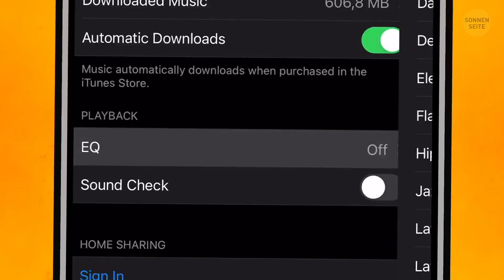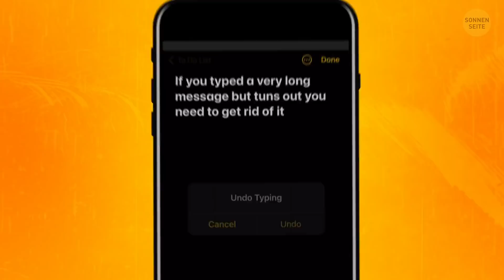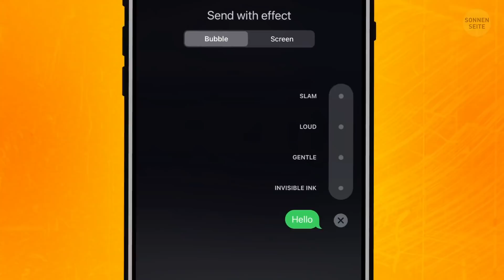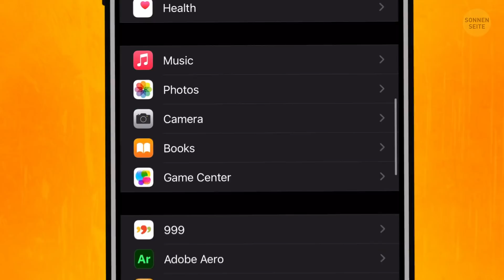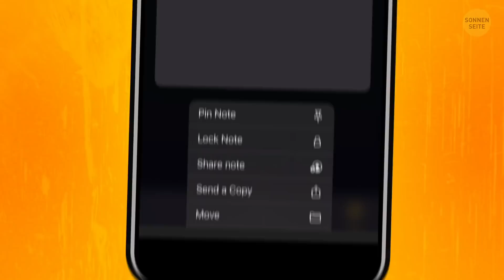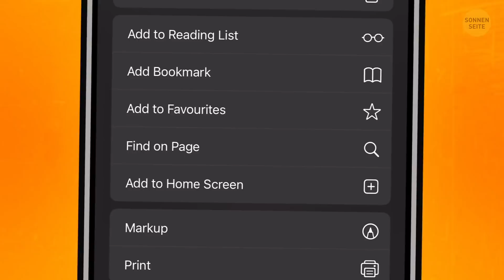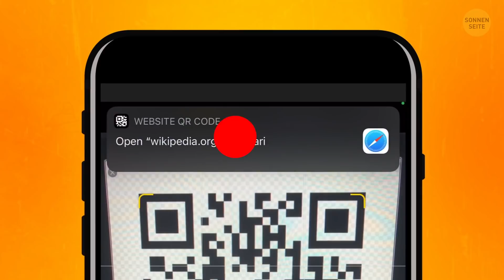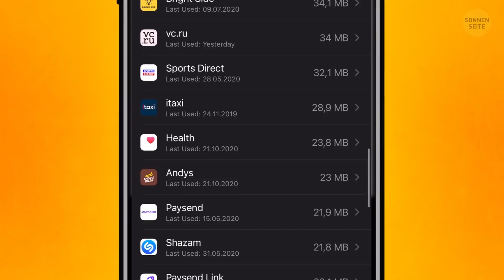Wenn dein iPhone Punkte anzeigt, benutzt jemand deine Kamera!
Du glaubst, dass du dein iPhone sehr gut kennst? Aber weißt du auch, wie du jedem Kontakt eine spezielle Vibration zuteilst? Oder dass du nicht nur mit der Lautstärketaste deines Handys ein Selfie schießen kannst, sondern auch mit dem gleichen Knopf an deinen Kopfhörern? Oder dass du dein Handy noch etwa 20% lauter stellen kannst? Die meisten Apple-Nutzer/innen wissen gar nicht, wie mächtig ihre Geräte wirklich sind. Wir haben ein paar coole Tricks herausgesucht, die dein iPhone-Erlebnis noch besser machen als du es dir je erträumt hättest!

Sagen wir, du hast eine echt lange Nachricht geschrieben, aber willst sie wieder löschen. Dann kannst du sie buchstäblich abschütteln. Schüttle einfach dein Handy, um das Geschriebene rückgängig zu machen. Übrigens, solltest du gern mit einer Hand tippen, ist es höchste Zeit, die richtige Tastatur einzustellen. Halte einfach während des Tippens die Globus-Taste und drei Tastaturen erscheinen: die linke eignet sich am besten, wenn du dein Handy beim Tippen in der linken Hand hältst, die mittlere ist für beide Hände und die rechte ist für das Tippen nur mit rechts. Hier kommen also einige der coolsten iOS-Features, die du mit Sicherheit noch nicht kennst.